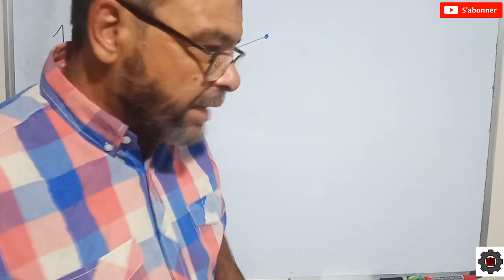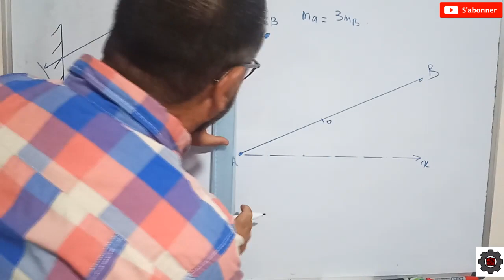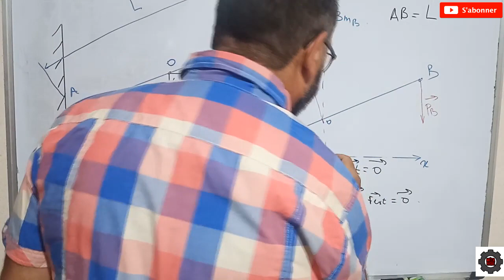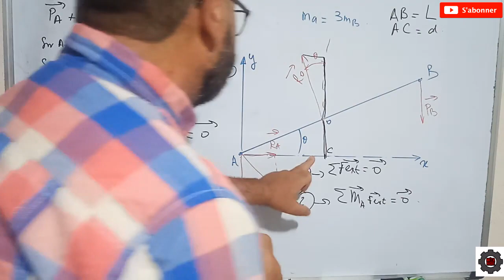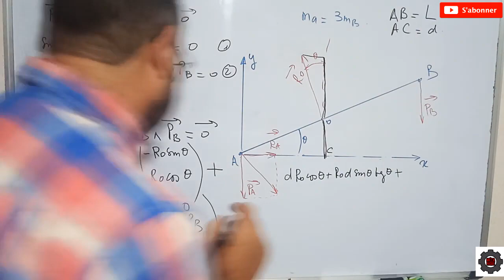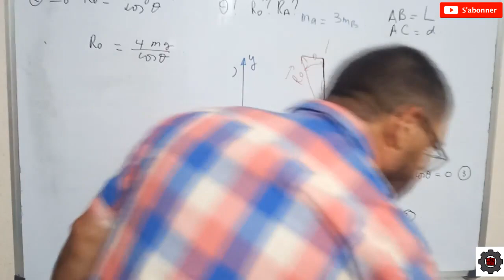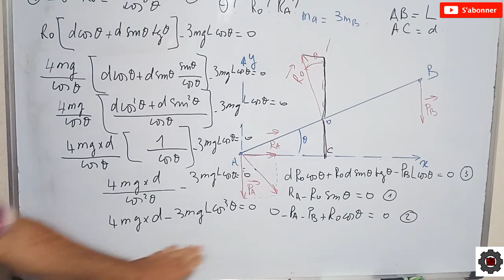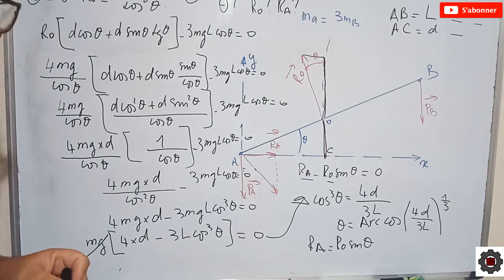Video N°58 exercice de mecanique statique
Application des principes fondamenataux de la statique